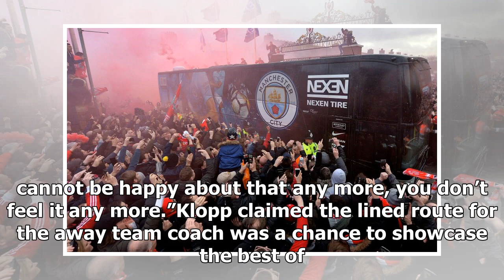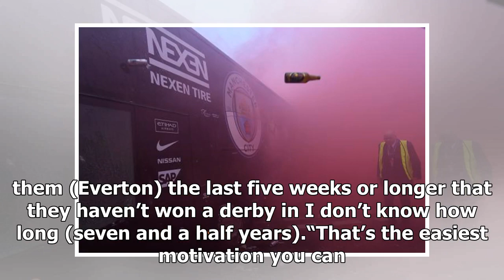Jurgen Klopp SLAMS 'idiots' who attacked the Manchester City team coach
Many Thanks./